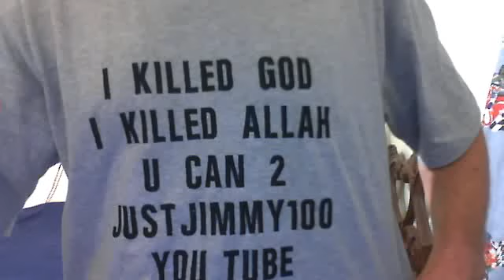i ENDED RELIGIONWebcam video from September 16, 2012 8:32 PM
HUMANITIES DESTINY